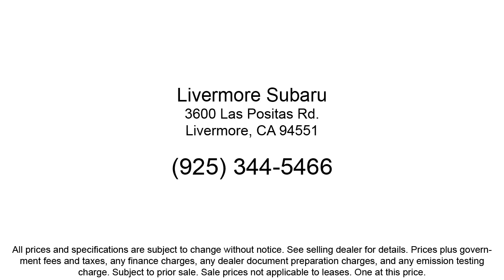2014 Nissan Leaf SV Hatchback Livermore Pleasanton Dublin Tracy Fremont San Ramon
2014 Nissan Leaf SV Hatchback Stock Number: S20159B Vin:1N4AZ0CP8EC335845.